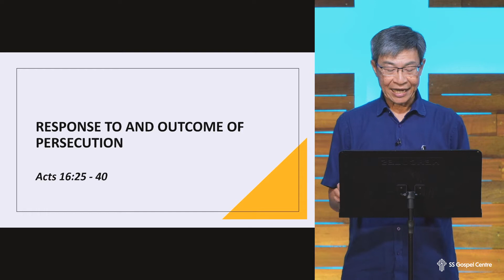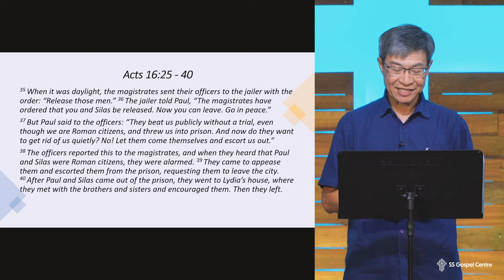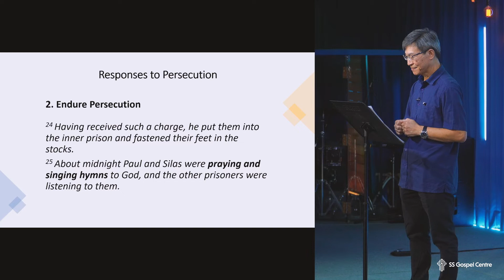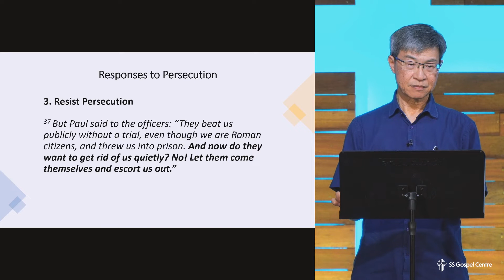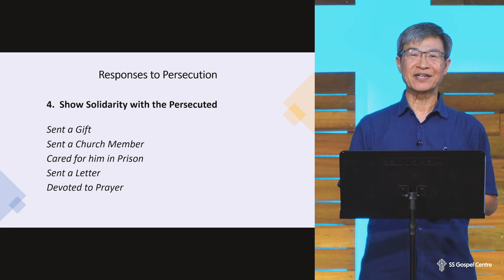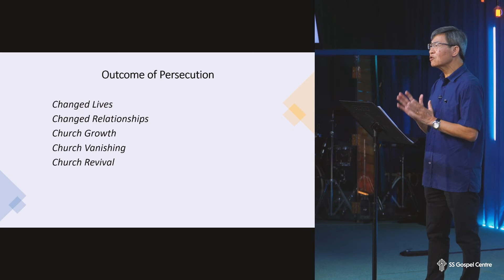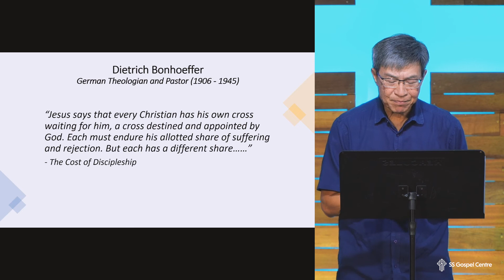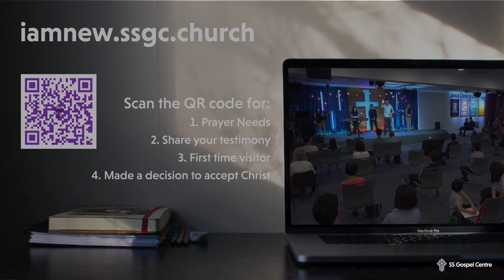Sermon | Response to and Outcome of Persecution - Cheong Wye Choon | 7/11/21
🙏 If you are new, have a Prayer request, or have a testimony to share, kindly let us know by visiting , we would love to connect with you!
📌Alpha 2021 open for registration!
📌Prayer Meeting via Zoom, Wednesdays 8.30pm, (Zoom room)
💝 E-Tithing account:
SS Gospel Centre A/C 5
Public Bank 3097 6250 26

➡️Kings' Kids (ages 3-12) – Sundays, 11.30am
➡️Youth Fellowship (teenagers) – Saturdays, 4.00pm